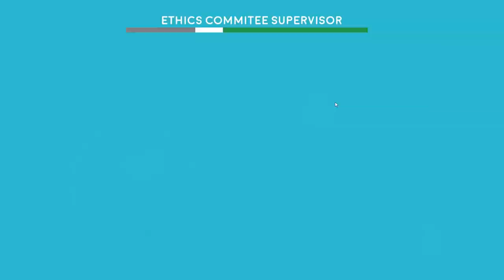They Turned Sunless Sea into an Arcade Game? | UNDER STRANGER STARS gameplay (demo) | ALPHA SOUP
Under Stranger Stars gameplay mixes fast-paced arcade combat with Sunless Sea questing & exploration! We check out the Under Stranger Stars alpha demo.

As the Kickstarter begins, we check out Under Stranger Stars gameplay from the alpha demo, a 2D game that offers open-world exploration, quests, combat and more. Inspired by Sunless Sea and other games, it also does jokes a lot.

Official Stranger Stars gameplay info:

"Under Stranger Stars is a game about the excitement and comedy of science fiction. Inspired by titles like The Hitchhikers Guide to the Galaxy and Sunless Sea, it's a fast-paced game pairing arcade combat with open world exploration and witty quest-based storytelling.

As the captain of a spaceship you will fight pirates, smuggle exotic goods and raid mega freighters. You will explore a large, open world universe filled with unique locations and varied enemies which will challenge your combat skills.

As you explore you'll uncover amusing stories and characters, like Admiral Nelson - a feared commander who, due to an unfortunate cloning accident, is currently 6 years old - or Mr. Boston, your mostly helpful copilot, confidant and toaster."

Version played: alpha / Kickstarter demo RC1
Under Stranger Stars release date: December 2019 (TBC)
Formats: PC Windows, Xbox One (Nintendo Switch stretch goal)

More on this game